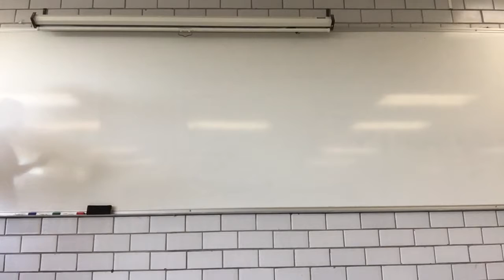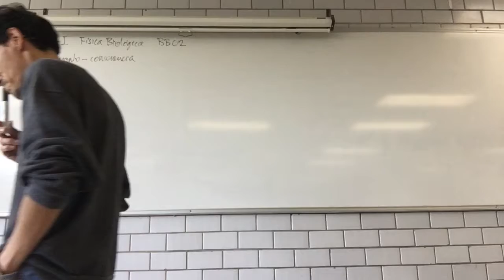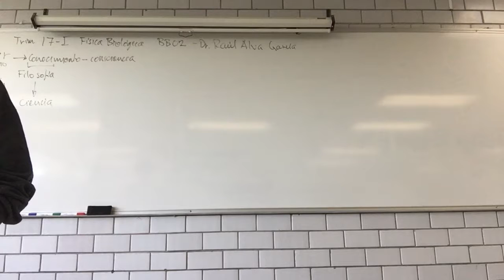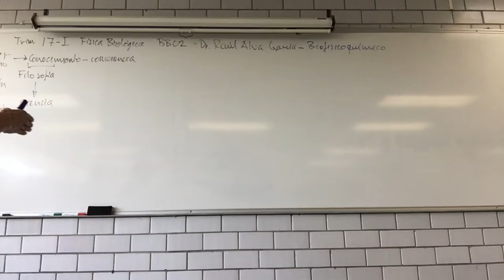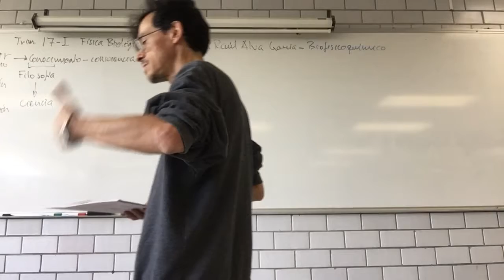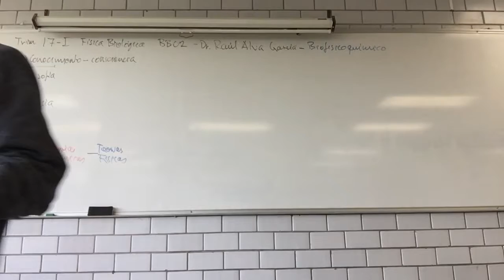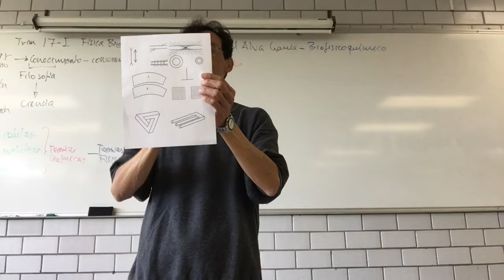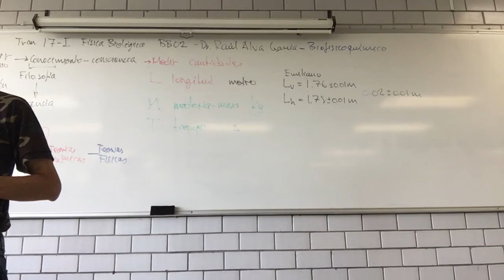Observación, medición y sistemas de unidades - Trimestre 17-I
Semana 1. Sesión 1. Enero 16. Principios de mecánica.